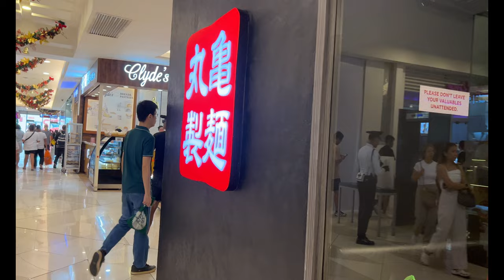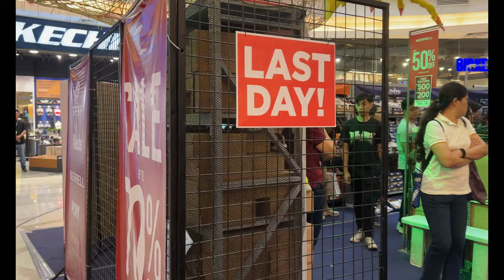Walking to Chinatown [4k]